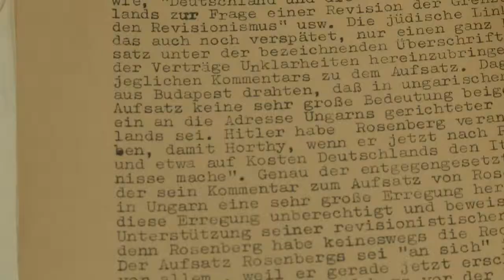Diários perdidos de confidente de Hitler são achados nos EUA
Os diários perdidos de Alfred Rosenberg, um criminoso de guerra nazista que defendeu o extermínio de seis milhões de judeus, foram resgatados. Os escritos não eram vistos desde a década de 40.